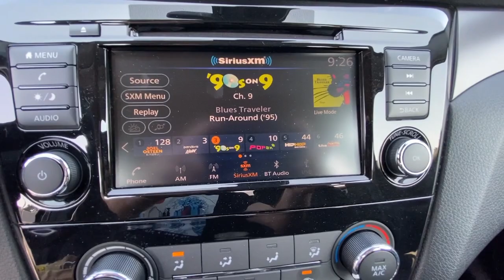2020 Nissan Rogue Sport Kennesaw, Marietta, Smyrna, Woodstock, Atlanta, GA 210613A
Magnetic Black Pearl Used 2020 Nissan Rogue Sport available in Kennesaw, Georgia at Town Center Nissan. Servicing the Marietta, Smyrna, Woodstock, Atlanta, GA area.
2020 Nissan Rogue Sport S - Stock#: 210613A - VIN#: JN1BJ1CV2LW547584

2310 Barrett Lakes Blvd NW

Odometer is 10734 miles below market average!brbrCARFAX One-Owner. Clean CARFAX.brbrMagnetic Black Pearl 2020 Nissan Rogue Sport S FWD CVT with Xtronic 2.0L DOHCbrbrCertified.